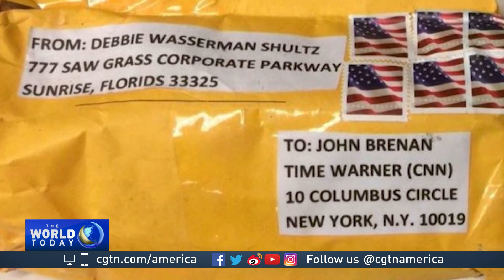Suspicious package intercepted at Atlanta post office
A suspicious package was found at a post office in Atlanta, Georgia. CNN headquarters was the apparent target. The package was discovered hours before the mail bombing suspect appeared in a Florida court. He's accused of targetting prominent Democrats and critics of the President Donald Trump. CGTN's Nitza Soledad Perez filed this report from the Miami court house.